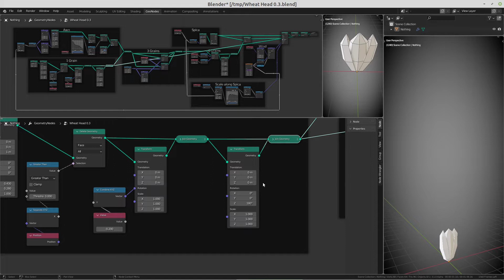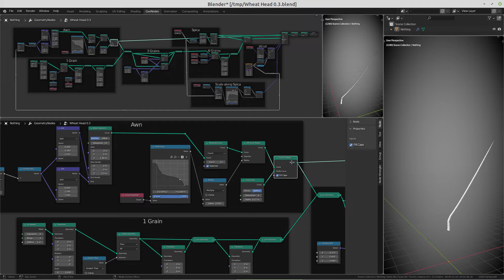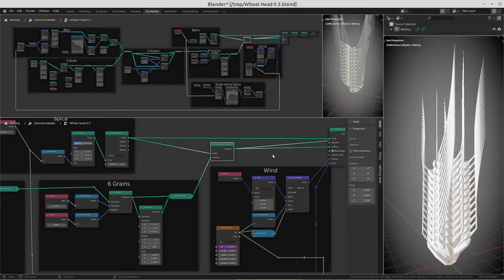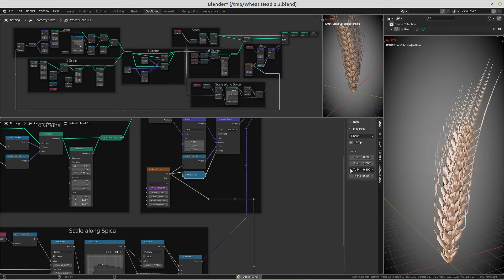Blender 3.1 alpha: Wheat Head 0.3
Geometry nodes wheat head, procedurally animated with 1D noise.
The only thing i could want to add in a 0.4 version was a rotation upwards of the 3-Grain-packs dependent on the height, in order to have a slightly nicer tip of the head, but i'd say it's good enough for now.